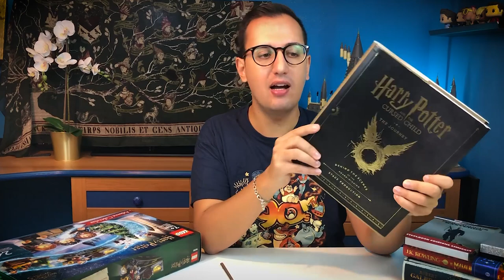Harry Potter - Unboxing ultime novità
Le ultime novità dal wizarding world di Harry Potter

I bellissimi gioielli di ILYNAJewelry li trovate su Instagram cercando @ilynajewelry_official

Calendario Lego 2021
Il maialino di natale
Sangue inquieto
Bastardi senza gloria
Cursed Child Journey

95127 CATANIA (CT)

PROMOZIONI AMAZON PER VOI:
30 GIORNI Amazon Prime Video GRATIS
30 GIORNI Amazon Prime GRATIS
30 GIOTNI Music Unlimiter GRATIS